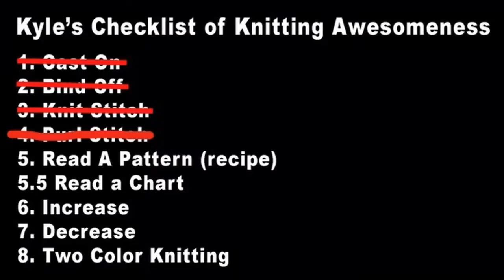Drunk Knitting Iceland Episode 6: DPNs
Teaching Kyle how to work on dpn's in the round. Want to knit the gloves he's making?